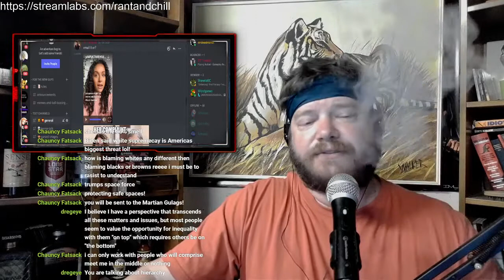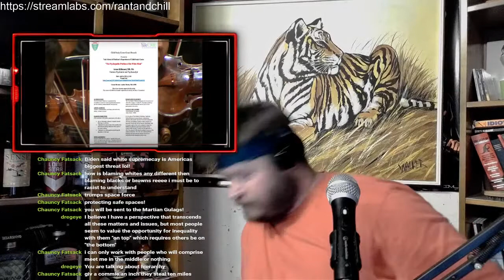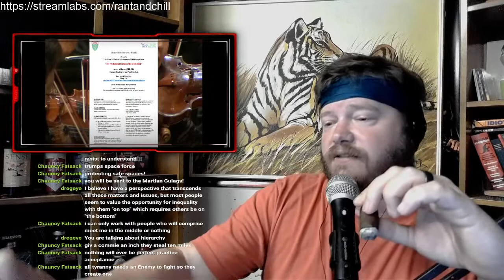Critical Race Theory, The Psycopathic Problem of the White Mind, and Cidercade story time